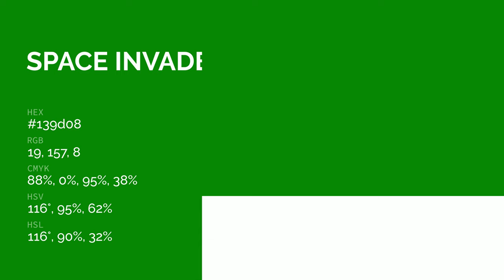Space Invader color 139d08 hex color - Green color - Warm color 139d08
What color is Space Invader ? 139d08 hex color - Green color - Warm color 139d08

Hex 139d08 Color Code is also known as Space Invader color.